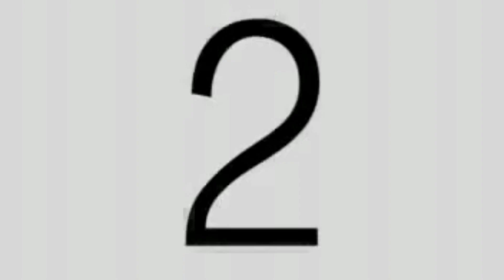Rumah Murah DP Bisa Diangsur dan All Biaya2 Surat2 Buktikan Gaess🥰🎉🏡🏡🏡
Rumah Jumput rejo Sidoarjo

Nol Jalan Desa Jumputrejo
Sukodono
Type termurah 36/72
2lqntai ada type Lavender luas 120M²

Harga Mulai 400jtan
Kredit DP Bisa Diangsur 6x

free biaya2 semua
selama promo dibulan Mei 2022

segera manfaatkan promonya

yuk survey dan pemesanan
AdamFaiz